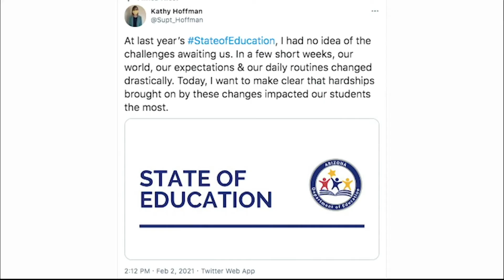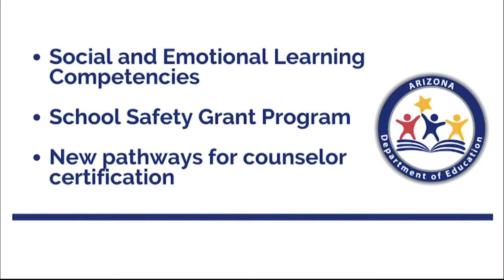State of Education | Cronkite News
State Superintendent of Public Instruction gives her state of education address.

(Video by Sedona Meadows/Cronkite News)